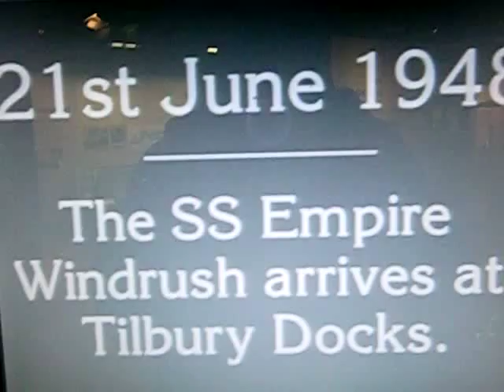Lord Kitchener at Tilbury Docks 1948.wmv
Lord Kitchener Calypso Trinidad England Docks Tilbury 1948 sing Trinidadian calypsonian historical museum English docklands post war